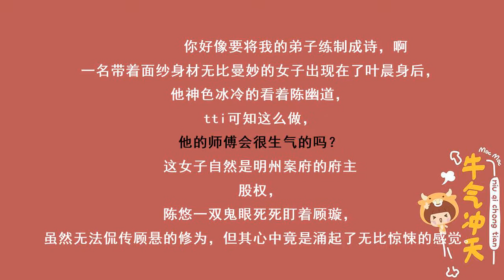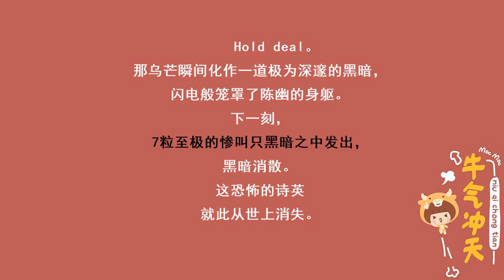第2530集 就此消失